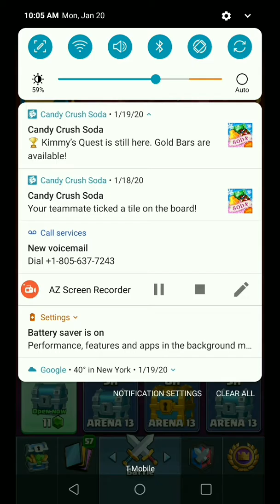🛢War deck experiments🛢 (Edited Version)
Edited version of 🛢War deck experiments🛢

The rest of the description has also been edited

 out of this version. Peace out m'dudes,

and I hope that these videos were worth the wait.